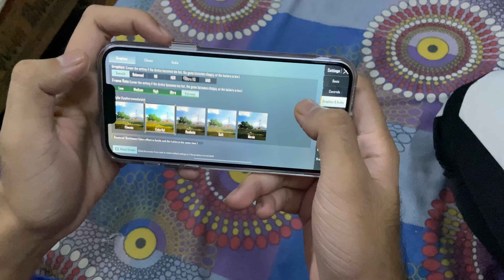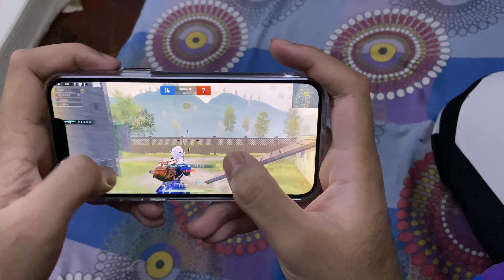Buying iPhone 14 Plus Purple 😍| BGMI Handcam | Clasherbolte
Raph buying iPhone 14 Plus 😍

Hey Guys,
I'm Tushar, you might know me as Clasher Bolte. I Upload some of my best Gameplay when playing BGMI (Battleground Mobile India)

Take Care :heart:
CLASHER BOLTE